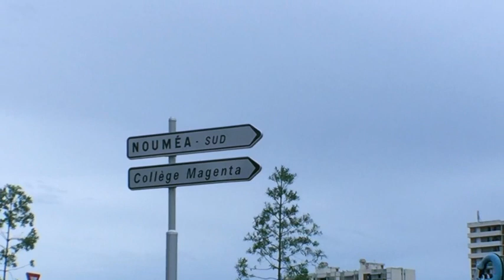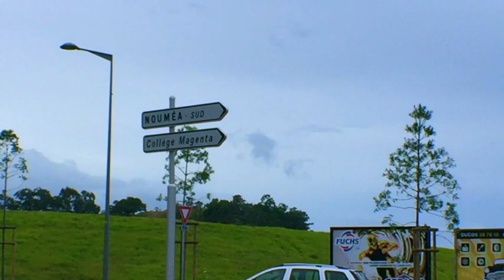Investir Investissement Immobilier Nouméa Nouvelle Calédonie referendum avec OlivierPatrimoine Ep1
DEFINISSEZ VOTRE BUT = CROYEZ ET REUSSISSEZ
💪 La TeamPatrimoine est en mission pour VOUS : CREER et diffuser avec ♥️ du contenu concernant les STRATEGIES pour INVESTIR Réussir à CREER le Patrimoine de NOTRE VIE.
L'Etat d'esprit de la Réussite des entrepreneurs à succès. Les Effets de levier appliqués à la création de valeur pour nos business, pour et pour notre patrimoine immobilier et financier, personnel et professionnel.
CREEONS le PATRIMOINE de NOTRE VIE : Avec Notre MISSION PATRIMOINE
Objectif : construire de manière solide les deux piliers de notre patrimoine en utilisant au maximum les effets de levier financier et des ACTIFS performants grâce au PILIER IMMOBILIER et au PILIER FINANCIER.
Les 16 Lois DU SUCCES selon Napoleon Hill pour la RICHESSE et l'ABONDANCE
1 le MASTERMIND
2 Avoir un BUT Principal et un DESIR ARDENT de le REALISER
3 GARDER LA confiance en SOI
4 L'HABITUDE d'EPARGNER
5 L'INITIATIVE et le LEADERSHIP
6 L'IMAGINATION
7 L'ENTHOUSIASME
8 LA MAITRISE PERSONNELLE
9 L'HABITUDE de ne plus FAIRE ce pour QUOI VOUS ETES PAYE
10 AVOIR UNE PERSONNALITE PLAISANTE
11 UNE PENSEE CLAIRE
12 LA CONCENTRATION
13 LA COOPERATION
14 PROFITER DE SES ECHEC
15 LA TOLERANCE
16 PRATIQUER LA REGLE D'OR = Ce que vous CROYEZ est VRAI
Les 6 ETAPES Vers votre SUCCES =
1 PRENEZ VOTRE RESPONSABILITE
2 APPRENEZ à CONTROLER vos EMOTIONS
3 AVOIR un BUT
4 SAVOIR vous DECIDER et "monétiser" investir 10% de notre salaire
5 SAVOIR se FOCALISER sur le BUT FIXE charque jour
6 APPRENDRE a avoir de L'INFLUANCE, de l'IMPACT
7 savoir RECEVOIR
METTEZ toute votre ENERGIE dans la REALISATION de votre BUT de manière POSITIVE =
CROYEZ ET REUSSISSEZ =
DEMANDEZ et vous RECEVREZ +
CHERCHEZ et vous TROUVEREZ +
Frappez à la porte, et la porte s'OUVRIRA +
Nous REALISONS ce que nous CROYONS ... Nous RECOLTONS uniquement ce que nous SEMONS =
★Que faire d'autre à présent ? Passer à l'action MAINTENANT !!!★
★Je vous rappelle les thèmes essentiels de mes PUBLICATIONS ★
Pourquoi et Comment créer du Patrimoine ? Quelles sont les stratégies efficaces ? Sur quels piliers économiques et financiers est il intéressant de s'appuyer ? Qui peut vous aider à gagner du temps et de l'argent ? A quel moment devenir propriétaire ou dans quel but rester locataire ?
Puis RESTONS EN CONTACT Facebook et Youtube :
Si vous aussi vous vous intéressez à l'investissement immobilier Locatif ou en résidence principale :
PARTAGEZ, LIKEZ, COMMENTEZ RESTEZ CONNNECTE A MA CHAINE YOUTUBE !
MERCI